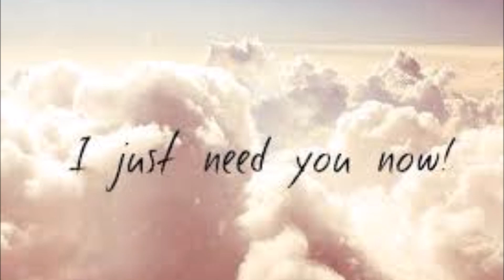【Cover】Need you now - Lady Antebellum【by KUROKISAKI】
Hey guys,